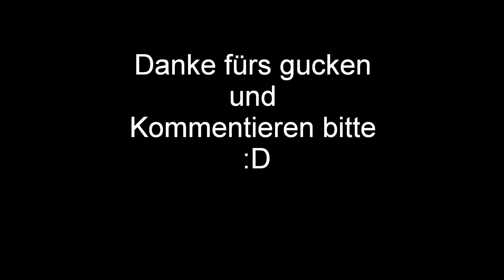My Leuchturm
Hab n Leuchturm in minecraft gebuildet^^